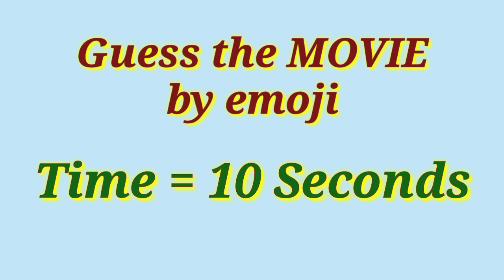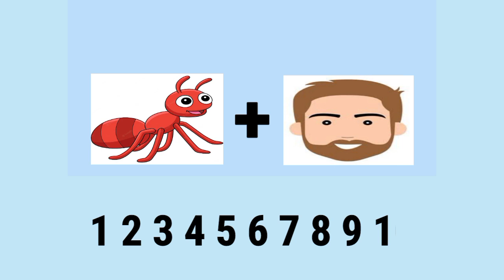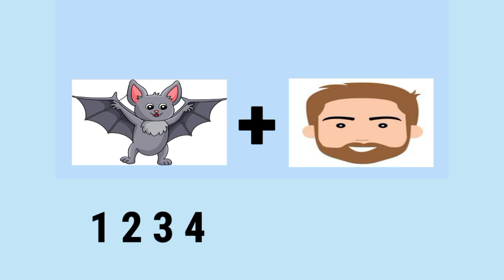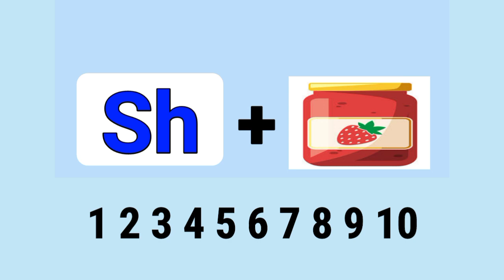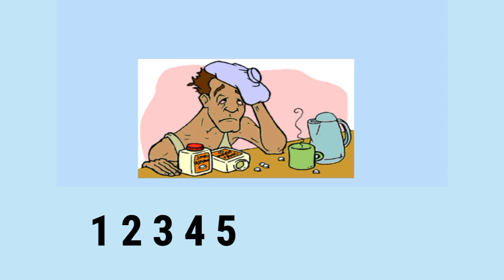Guess the Movie name by emoji🍿🎥 || Picture puzzle || comics and puzzles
Guess the BIRDS and ANIMALS

Guess the JOB by emoji

Guess the Disney Movie name by emoji

Guess the BTS song by emoji in 3 Seconds

Guess the Marvel Villain name by emoji